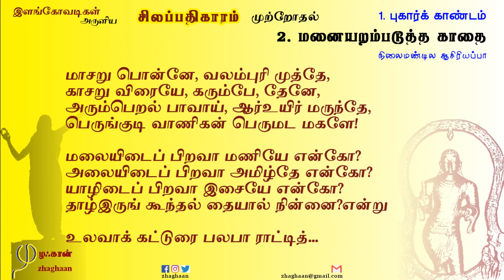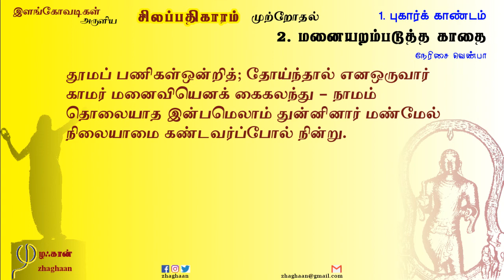சிலப்பதிகார முற்றோதல் - மூலம் - 1-02 - மனையறம்படுத்த காதை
தமிழின் ஐம்பெருங்காப்பியங்களில் முதன்மையானதான
இளங்கோவடிகள் அருளிய
சிலப்பதிகார நூலின் மூலபாடத்தின் முற்றோதல்.

முற்றோதல் ஆவது நூலினை முழுதும் ஓதுதல்.
முற்று+ஓதல் = முற்றோதல்.

ஓதல் - கற்றல், உரக்கப்படித்தல் என இரண்டு பொருளும்படும்.

இங்கே சிலப்பதிகார நூல் அதன் பாவமைதி தோன்ற இயம்பப்படுகிறது. எனவே இது முற்றோதல் ஆயிற்று.

எங்கள் தடத்தில் (சேனல்) சிலப்பதிகாரத்தை பொருள் விளக்கத்துடன் முற்றோதும் காணொளிகளும் உள்ளன. அவற்றையும் காண்க.

நன்றி!